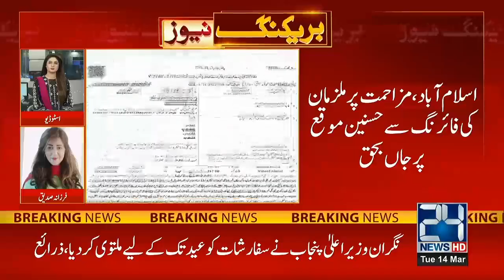12pm News Bulletin | 14 Mar 2023 | 24 News HD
12pm News Bulletin | 14 Mar 2023 | 24 News HD

24 News HD Is One Of The Leading News Channels Of Pakistan Bringing You The Latest Current Affairs From Pakistan And Around The World.  Live National Assembly ,Senate Session And Current Affairs